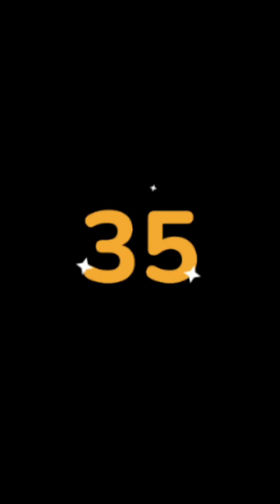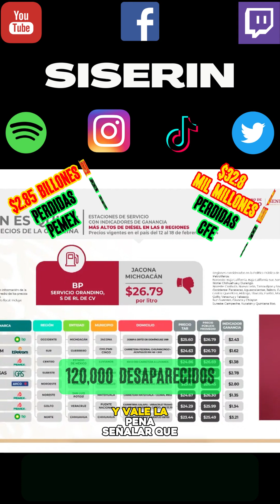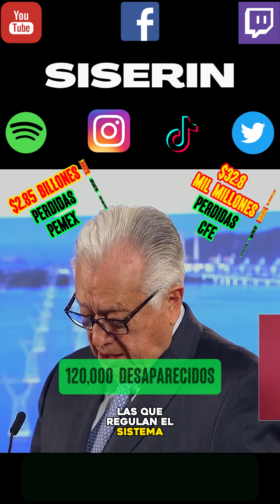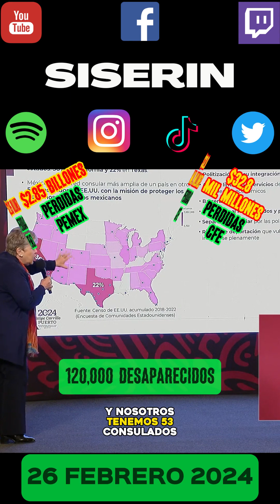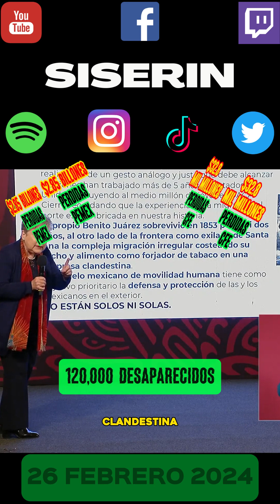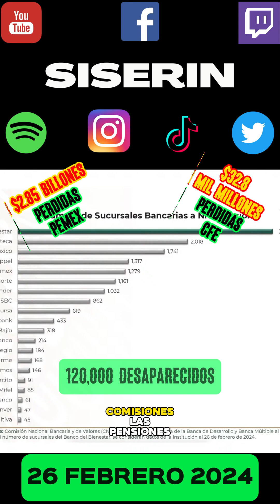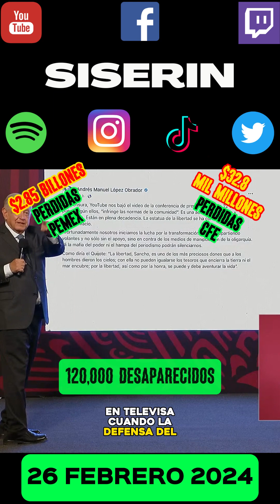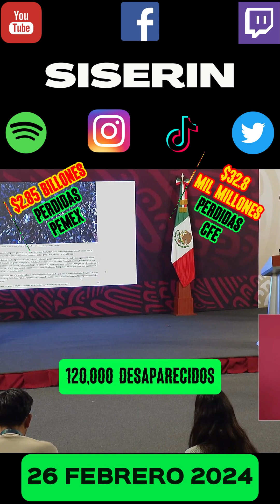💩🐣👶 AMLITO | Mañanera *Lunes 26 de febrero 2024* | El gansito veloz 3:50 a 2:18.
Ahora puedes ver la mañanera de AMLO en minutos. *Reforma energética de la 4T procura precios bajos de electricidad*, de 3:50 a 2:18.